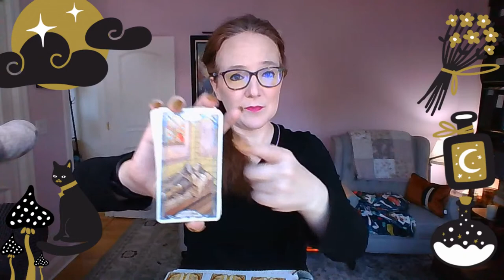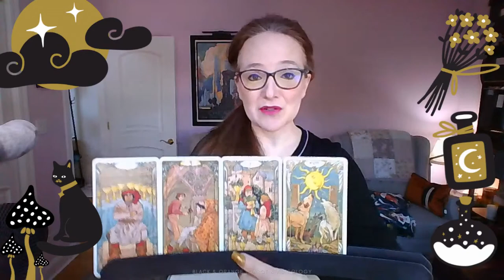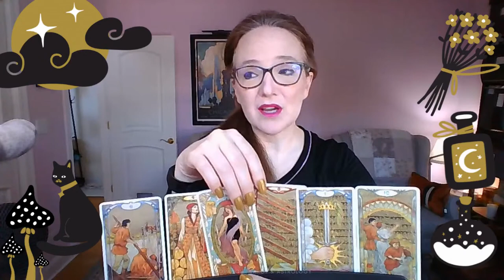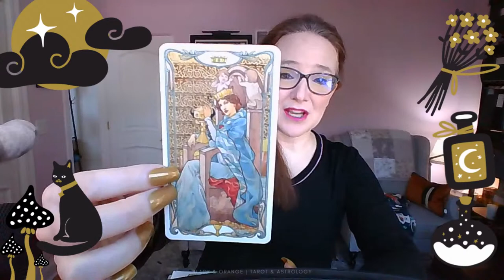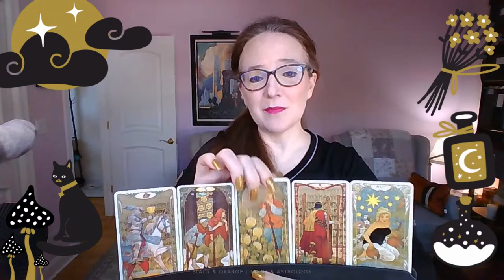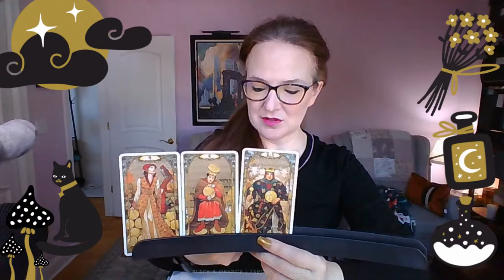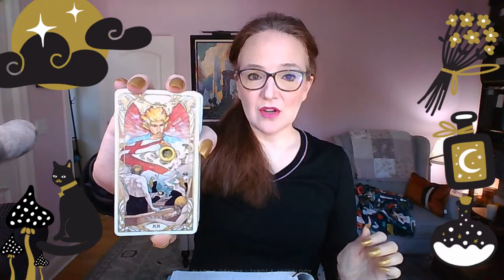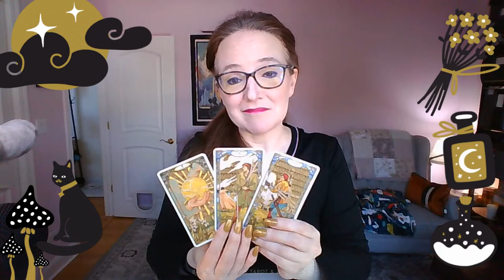{timestamps} Rep. Jim Jordan "drawn out" in the new Ohio redistricting? Trump's Executive Privilege?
🖤🧡TODAY'S POLITICAL TAROT READINGS
0:00 Welcome!
1:40 Will Rep. Jim Jordan get "drawn out" in the new Ohio redistricting plan?
15:00 How will the collusion of the Jan. 6 Select Committee & Jim Jordan go?
22:00 Judge Tanya Chutkan said last Thursday she'd rule "expeditiously" on the matter of Trump and what he wants to keep from the January 6th committee. How is that going? How is she doing?
26:30 Will Trump's Executive Privilege legal claims go to appeals, and then on, and on, and on?
31:00 In October, 25 out of every 100,000 residents of heavily Trump counties died from Covid, more than three times higher than the rate in heavily Biden counties (7.8 per 100,000).
39:00 Will mental health ever be treated like cancer, or cold, with no stigma attached?
​42:00 Will Trump start his own party & what should it be called?
47:15 Will Trump and McConnell make up? ​News: Mitch McConnell called Trump to tell him 'you lost the election' -- and hung up on December 15th, after Electoral College votes came in.: new book
52:45. Will Capitol rioter Evan Neumann find continued asylum in Eastern Europe, or will he be sent home? ​News: Accused Capitol rioter slips the FBI and claims asylum in Belarus: report
1:06:00 WaPo is reporting today that VA Governor-Elect Youngkin gave $23 million to a nonprofit foundation that he and his wife started in their home. Is there something illegal or hinky about this?
1:12:30 Extremes on the horizon? "​I know some see a blue wave in 2022, but I see something else. Red wins. Great Depression. Blood a civil war. Been seeing it since Donnie came down the gold stairs in 2015."

• Mystical Tarot Deck •
• Pre-Raphaelite Tarot Deck • [ttps://amzn.to/2TCEwPB

• The long sleeved shirts I wear are available in many colors •
• I wear press-on nails using Short-term (a few hours) Nails Glue Adhesive Tabs/Stickers •
• Playing Cards Holder (the card rack I'm using) •
• Lunch during the livestream is usually Orgain Organic Vegan Protein Powder, Creamy Chocolate Fudge •
• 2 sizes of huge nail sets, of good quality, at a great price:
• • 10 Sets 240 Pieces Square Press on Nails Medium False Nail Full Cover Artificial Fake Nail Colorful Acrylic Nail Tip Kit for Art Salon DIY (Mixed Color) •
• • 30 Sets 720 Pieces Medium Square Press on Nails Fingernails Glossy False Nail Full Cover Artificial Fake Nail Colorful Acrylic Nail Tip Kit for Nail Art Salon (Assorted Colors) •